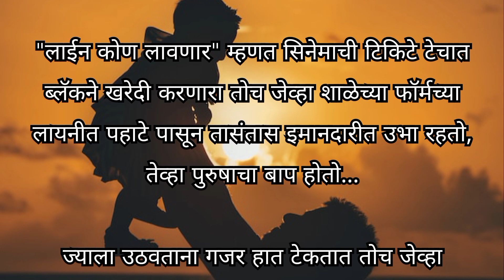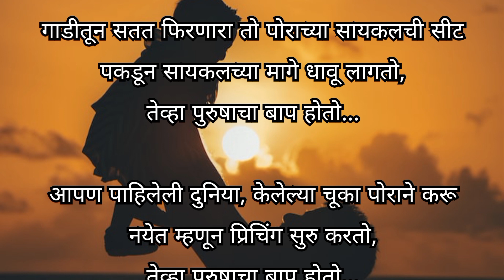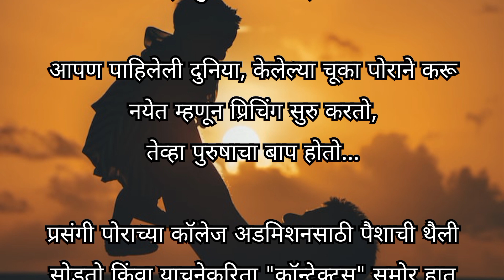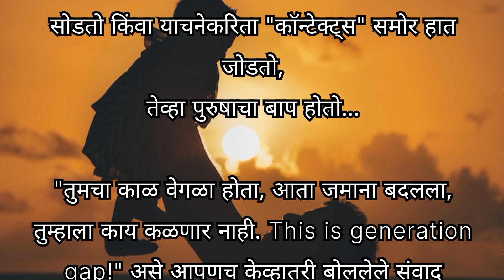बाप...👨‍👧‍👦 father's day special | मराठीकथासंग्रह